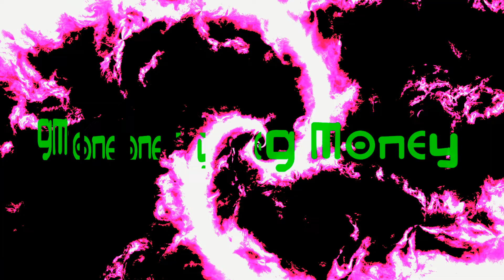Jimmy Big Money The Gravity Warp Drive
For Best Results Use Headphones, Or  A Good Sound System
Music & Visuals by Jimmy Big Money

Link to SuperFreeTV

Link to Joe Blow